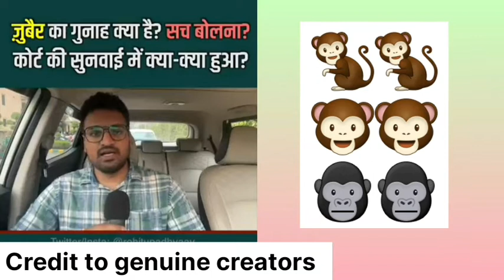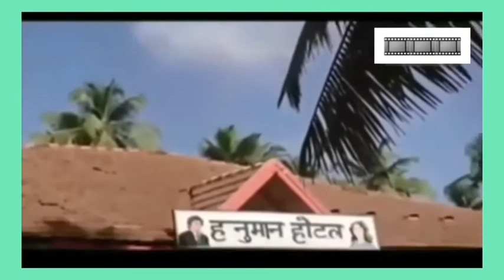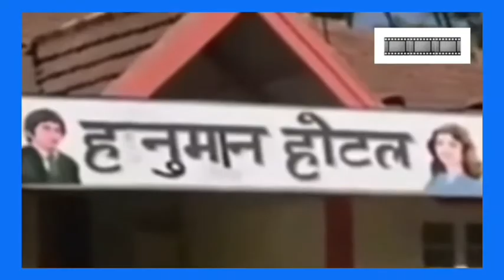Alt news के ज़ुबैर की गिरफ्तारी,और 1983 में बनी ऋषी केश मुखर्जी की फिल्म का क्या कनैक्शन है?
Video shared for entertainment information education knowledge news awareness criticism purpose and no intentions are there to violate any countries copyright laws as well as India and,
No intentions are there to hurt someone's feelings,
Current affairs